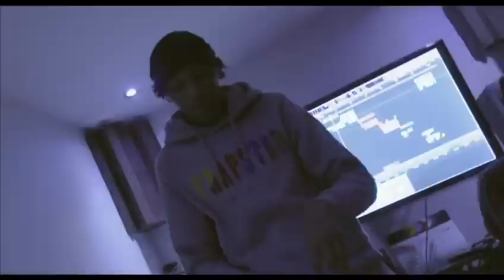ZJay - Who Knew (Music Video)